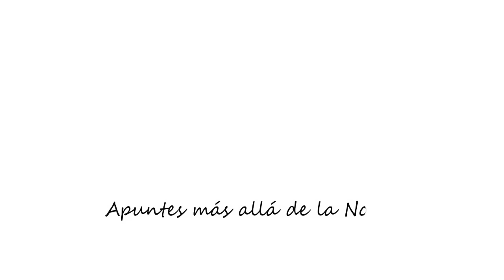Marihuana ¿Fumar o no fumar?